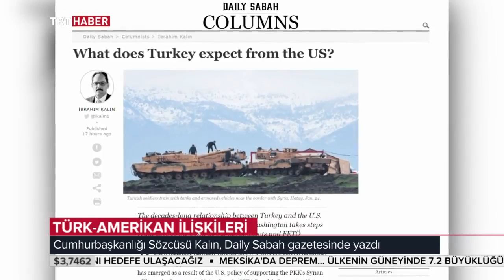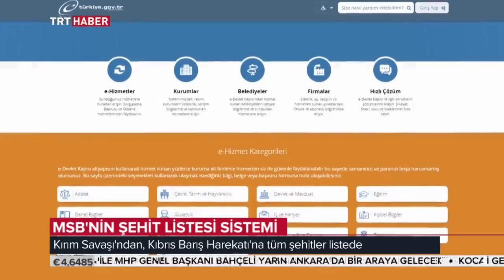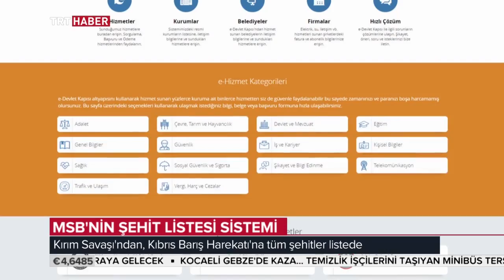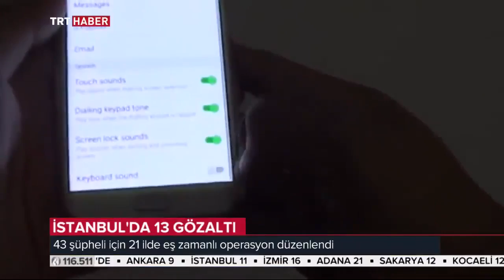17 Şubat 2018 TRT Haber Ana Haber Bülteni